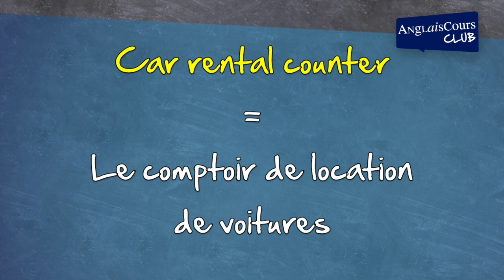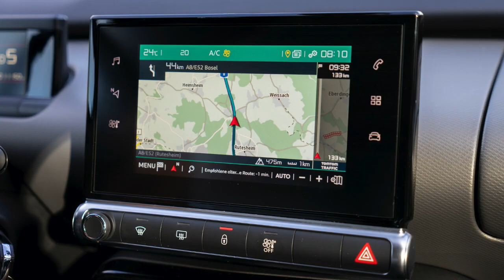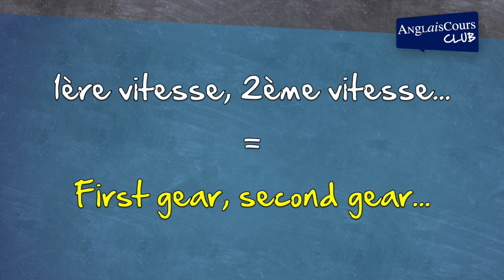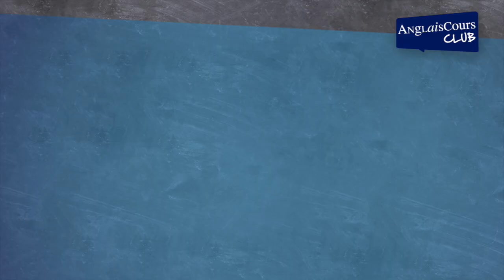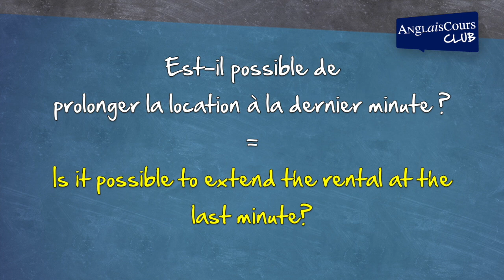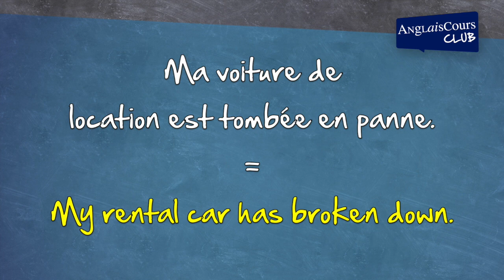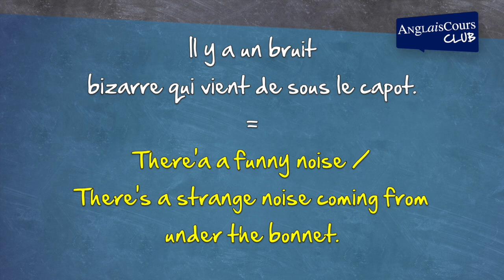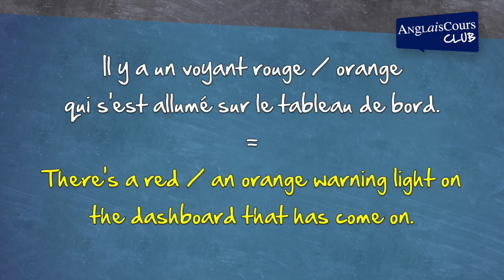La location de voitures en anglais – voici les mots clés !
Hello everyone. Louer une voiture en anglais, faire le plein en anglais… Dans cette nouvelle leçon nous verrons des mots clés pour bien s’en sortir au "Car rental counter", le comptoir de location de voitures et après…

La grande promotion de la rentrée commence le vendredi 4 septembre 2020 jusqu'au mercredi 9 septembre 2020. Pour en profiter cliquez ici :